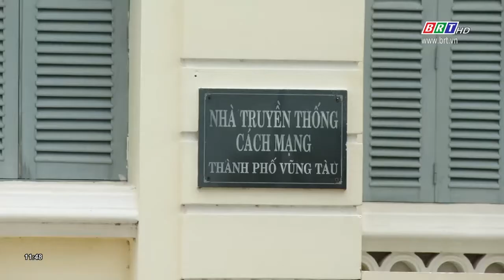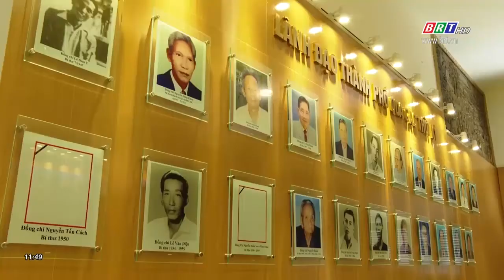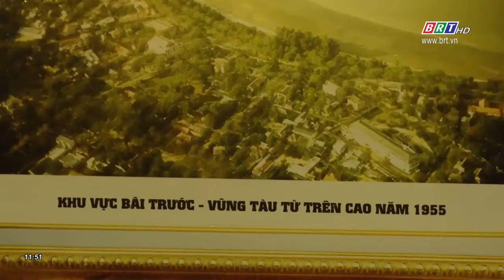Nhà Truyền thống TP. Vũng Tàu: Nơi lưu giữ ký ức lịch sử hào hùng | BRTgo